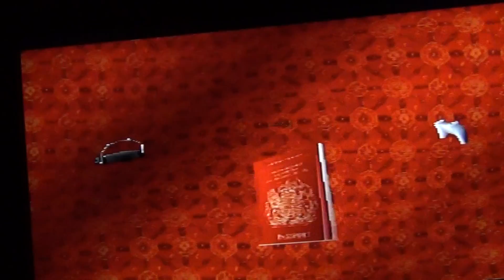Tomb Raider 2 PS1 : L' Aire De Plongeon Episode 2